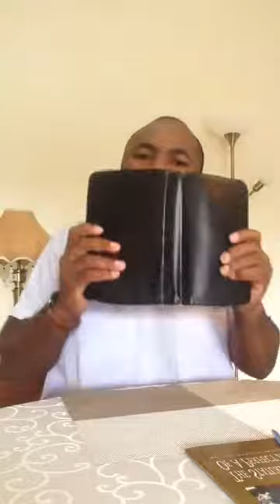What is the NEW BIRTH? - Part III (Why the 1st Birth is Rejected by God?)